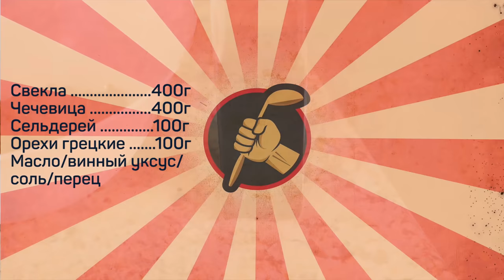Может быть вместо селедки под шубой попробуете такой САЛАТ на новогодний стол?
Свекла 400г
Чечевица 400г
Сельдерей 100г
Орехи грецкие 100г
Масло/винный уксус/соль/перец

Произведение «Может быть вместо селедки под шубой попробуете такой САЛАТ на новогодний стол?» созданное автором по имени Дмитрий Fresco, публикуется на условиях лицензии «Attribution-NonCommercial-NoDerivs» («Атрибуция — Некоммерческое использование — Без производных произведений») 3.0 Непортированная.